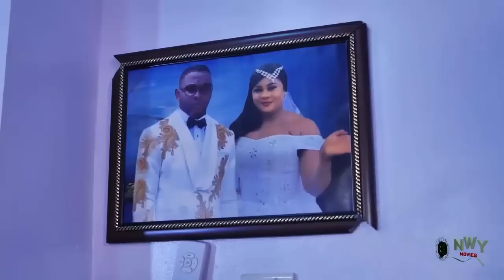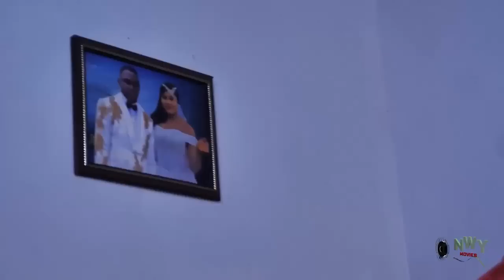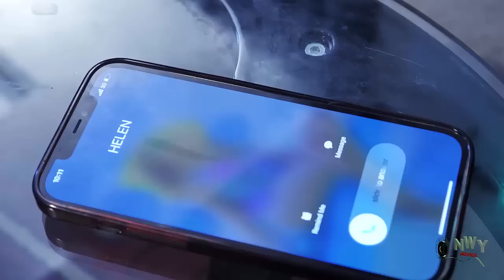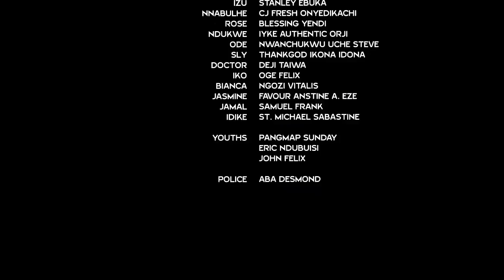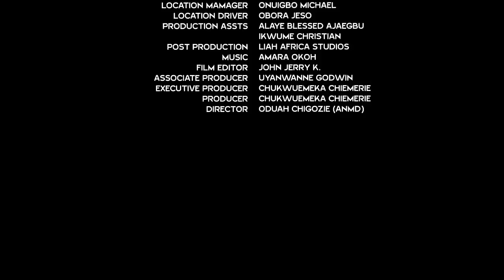I Was Rejected Wit My Pregnancy But A Billionaire Met & Helpd Me Until I Gave Birt -Uju Okoli & Onny